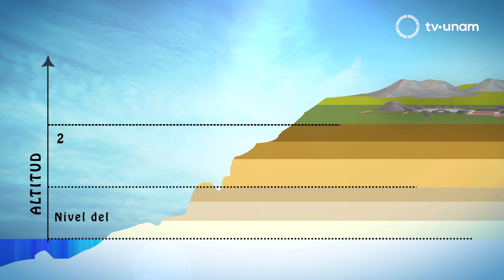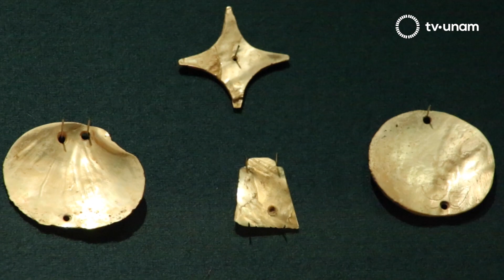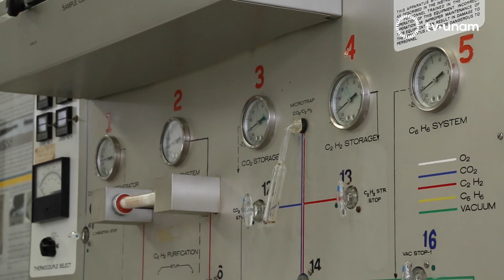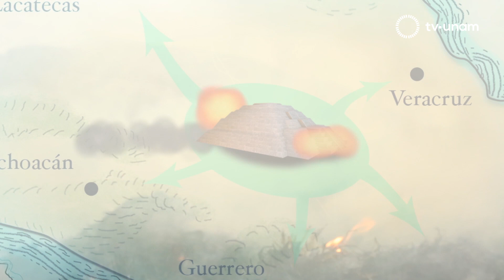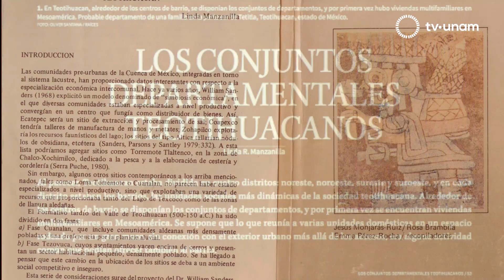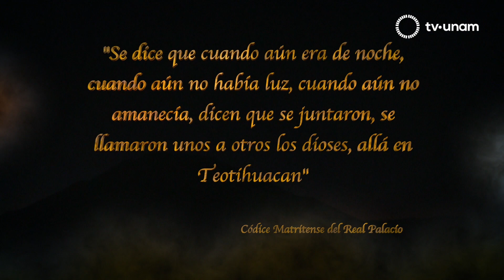El Colegio Nacional. Los Secretos de Teotihuacán. Cap 6.